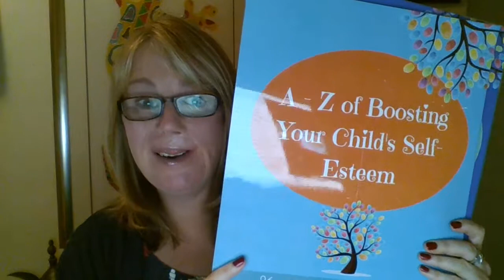GEW 2017 - Tips for creating a New Business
Having successfully set up a business here on the Costa del Sol 18 months ago, Andrea Robson like to pay forward some of the great tips and advice she was given along the way. Andrea had a successful twenty year career in education and discovered there are so many things you need to know.  Sometimes it can be amazing and overwhelming at the same time - just knowing that there are so many others out there who are rooting for you and who have been through their own journey is a huge support. You can make it happen!